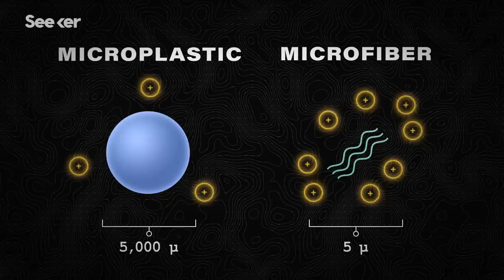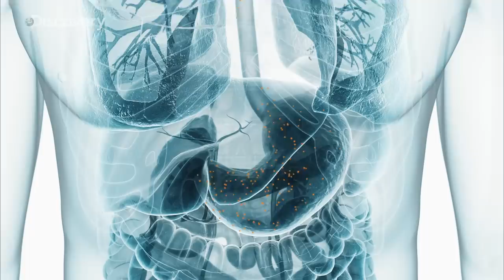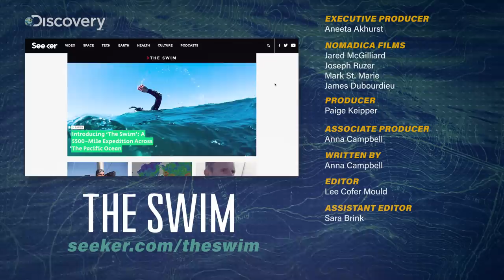How Millions of Microscopic Fibers Are Ending Up in Our Bodies | The Swim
Every day, billions of sharp, invisible fibers are making their way out to our oceans and air, and into our water, wine, beer, and cells.

How much plastic is your washing machine sending out to sea?
"It’s no secret that too many of the plastic products we use end up in the ocean. But you might not be aware of one major source of that pollution: our clothes.
Polyester, nylon, acrylic, and other synthetic fibers — all of which are forms of plastic — are now about 60 percent of the material that makes up our clothes worldwide. Synthetic plastic fibers are cheap and extremely versatile, providing for stretch and breathability in athleisure, and warmth and sturdiness in winter clothes."

Will clothes companies do the right thing to reduce microfiber pollution?
"Over the past few years, evidence has been mounting that synthetic textiles such as polyester and acrylic, which make up much of our clothing, are a major source of pollution in the world’s oceans. That’s because washing those clothes causes tiny plastic fibers to shed and travel through wastewater treatment plants into public waterways. These microfibers are sometimes inadvertently gobbled up by aquatic organisms, including the fish that end up on our plate."

"Think about all your clothing made of acrylic, nylon, and polyester. Yes, that means fleece, trousers, blouses, socks, and even your beloved yoga pants. Did you know? Every time you wash these synthetic fabrics, millions of microfibers are released into the water. Microfibers are too small to be filtered out by waste treatment plants, so they end up in our waterways and oceans, where they wreak havoc on marine animals and the environment.
Plastic fibers are now showing up in fish and shellfish sold in in California and Indonesia for human consumption. And one paper showed that microfibers are responsible for 85 percent of shoreline pollution across the globe. How can we stop this pollution?"

Ben Lecomte's historic swim across the Pacific Ocean is a feat that can’t be missed. Join us as we dive into the most extensive data set of the Pacific Ocean ever collected. Learn about the technology the Seeker crew is using to deter sharks away from Ben and measure the impact of the long-distance swim on his mind and body. Ben's core mission is to raise awareness for ocean health issues, so we’ll investigate key topics such as pollution and plastics as he swims closer to the Great Pacific Garbage Patch, discover potential consequences from climate change, and examine how factors like ocean currents can impact his progress along the way.